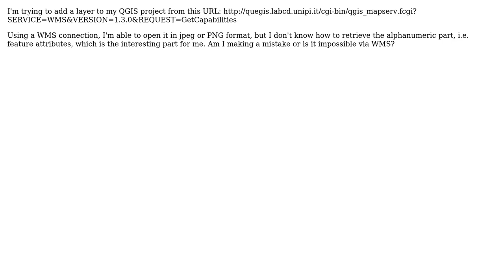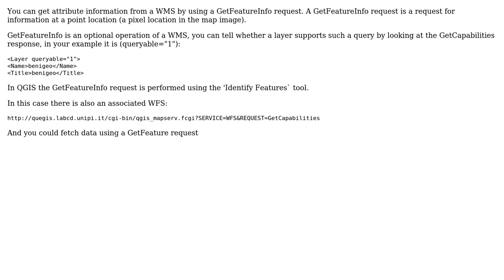GIS: QGIS - add Layer From URL (GetCapabilities)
With thanks & praise to God, and with thanks to the many people who have made this project possible! | Content (except music & images) licensed under CC BY-SA | Music | Images & others | With thanks to user nmtoken user Lorenzo user Houska and the Stack Exchange Network Trademarks are property of their respective owners. You are responsible for your own actions.